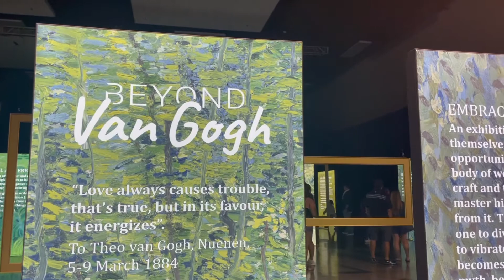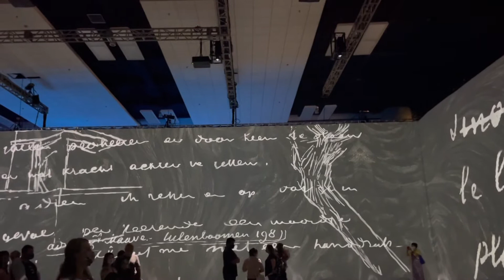[하와이 일상 VLOG] 토요일 - 반고흐 전시회, 호텔뷔페, 샌드위치 만들기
Aloha 🐢🌴
하와이에 거주중인 지나에요 :-)